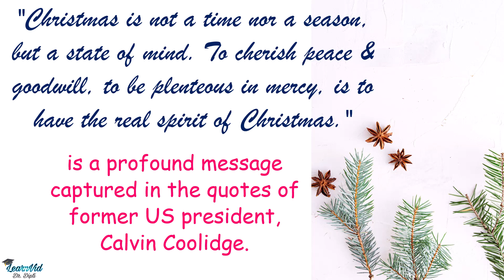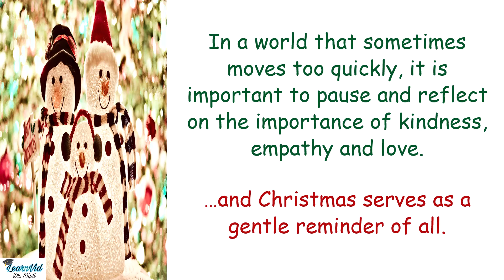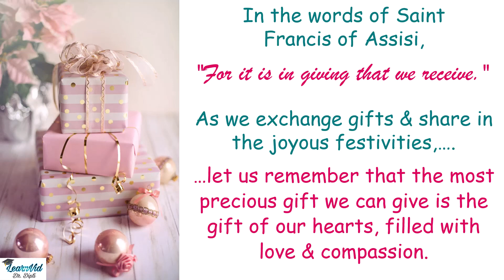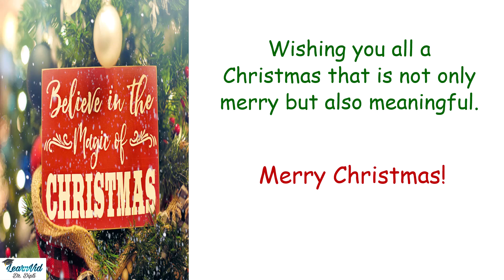Christmas speech in English🌟 || LearnVid Dr. Dipti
Hello Friends,
Here is a heartwarming speech on Christmas which can be given by the teachers on the occasion of Christmas celebration in the institution (school, college, organization). This speech will perfectly fit on this festive season when the holidays are approaching. You can make the speech yours by modifying accordingly.
Wishing you Merry Christmas and a prosperous New Year!

This video includes:
Christmas speech,
Christmas speech in english,
christmas speech for teachers,
christmas speech for assembly,
holiday speech,
quotes on christmas,
Jesus Christ message,
history of christmas,
message on christmas,
christian tradition,
christmas,
christmas festival,
christmas significance,